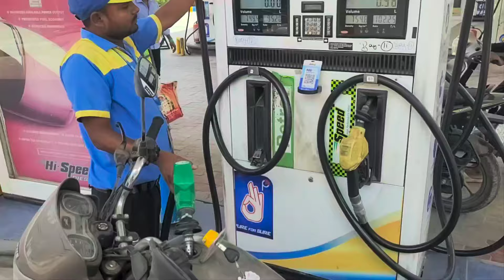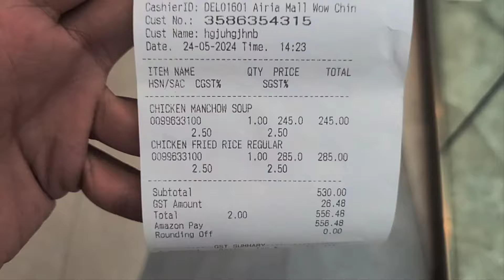Thlengsil tu nih hi a zahthlak em? Hlawh kan nei tho sia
September Ni-18 khan Canada ah pemtur kan ni a mahse Exit Permit vel ah kan buai avang in kan la kal lo ani.
JVL atang ka bang tawh bawk a mahse WhatsApp leh Facebook Group chu a la Active reng e.
Canada ah ka thlen hun ah ka rawn Vlog leh ang, Subscribers te zawng² chung ah ka lawm e. Minlo hngak hram² dawn ania.🥰